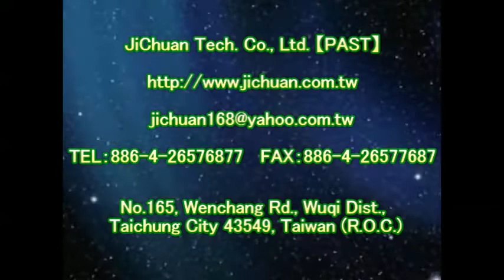P.A.S.T 1171 Franchise Floor Anti Slip Construction Specialty Technical Education Training video